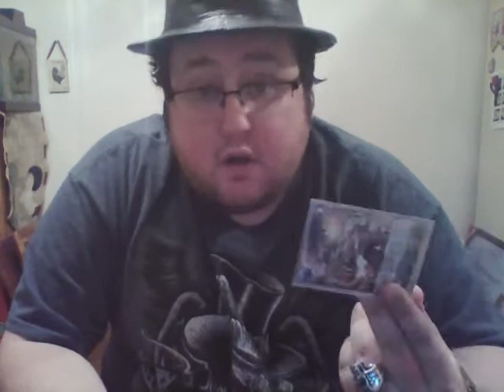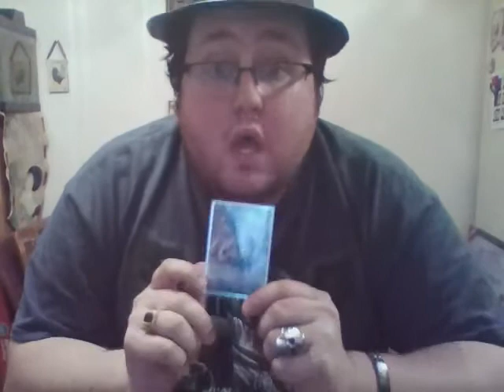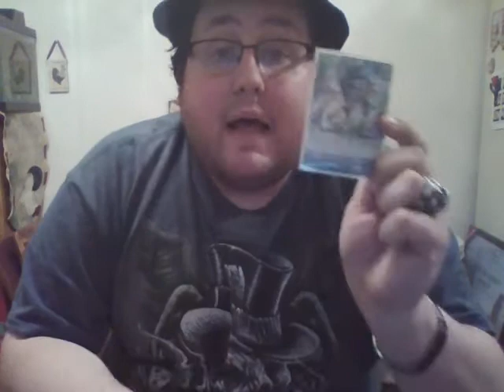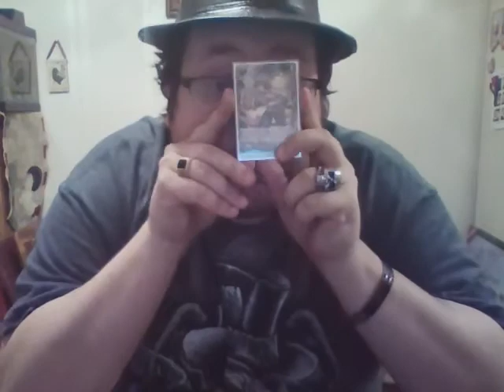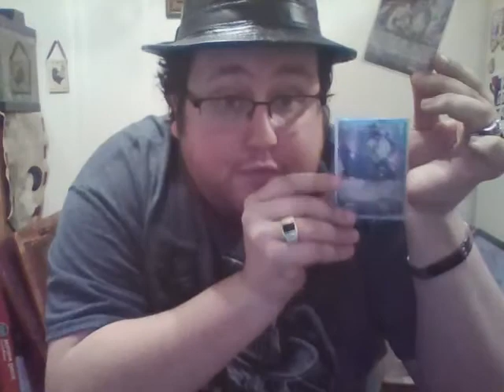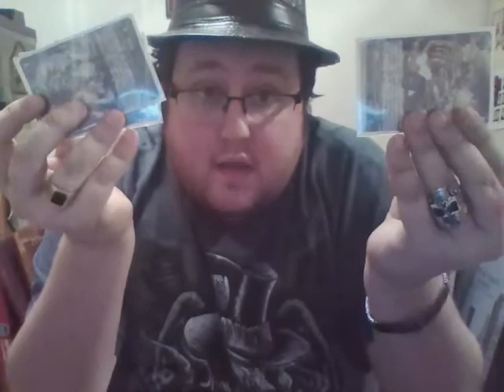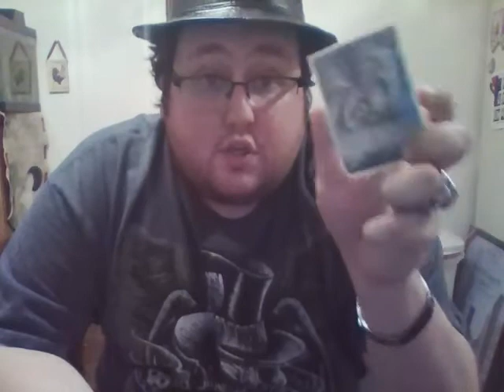Gear Chronicle/Meta Discussion/NEW RESTRICTION LIST